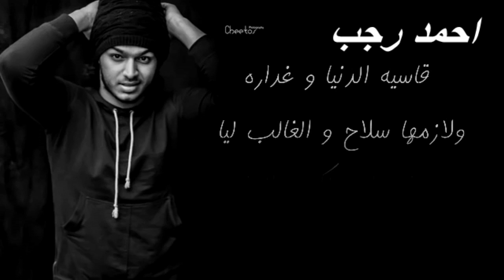دنيا المصالح ميشو جمال ..صوت الفن...